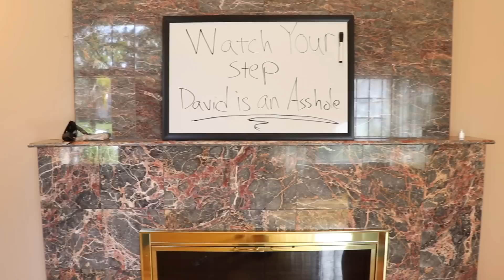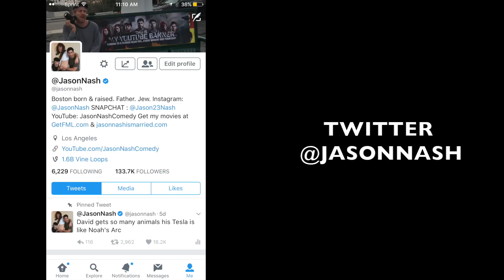EMOTIONAL REUNION WITH TODD!!!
On today's episode,  Charley asks Zane for help, David thinks I'm do postive, Todd returns home from New Zealand and he and Scott starting immediately fighting.

Snakt: @JasonNash

And check out my movie “FML” starring Brandon Cavillo, Bart Baker, Jessica Michel, David Dobrik, Liza Koshy, Alex Ernst, Ry Doon, Big Nik, Manon Mathews, Hannah Pilkes, Busy Philipps and Jimmy Tatro.

Also, check out my first movie "Jason Nash is Married" featuring Busy Philipps, TJ Miller, Andy Daly, Rob Corddry, Paul Scheer, Matt Walsh, H. Jon Benjamin, Andy Richter, Jerry Minor, John Ross Bowie and Mary Lynn Raskub.

"In the Land of Tall Buildings and Red Fire Engines"

@ItsJoshPeck (and @shuapeck on IG)